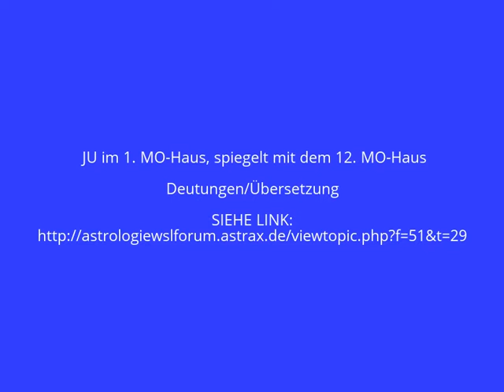MOND-HOROSKOP DEUTUNG ÜBERSETZUNG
JU im 1. MO-Haus, spiegelt mit dem 12. MO-Haus

Deutungen/Übersetzung

JU im 1. MO-Haus spiegelt mit 12. MO-Haus:

Wie wird meine Stimmungslage durch Glück beeinflusst?

Frau: Ich fühle mich als Frau wohl. Im Hintergrund werden Beziehungen zu Verwandten gepflegt.

Mann: Er hat durch die Frau Glück und sucht das gute Verhältnis zu ihrerFamilie.

Öffentlichkeit: Die öffentliche Meinung ist in Hochstimmung und ist leicht bereit, Missstände zu beheben.
Berufsstand: Wirtschaftlich gut angesehen sein und offen für Verbesserungen.

JU im 12. MO-Haus spiegelt mit dem 1. MO-Haus:

Wie kommt es zu einer heiteren Stimmung in ungünstigen Situatione

Frau: Sie bewirkt mit ihrem optimistischen Gemüt eine heitere Stimmung.

Mann: Durch die Frau wird die Gemütsverfassung aufgehellt.

Öffentlichkeit: Mit öffentlichen, optimistisch wirkenden Massnahmen die Stimmung aufhellen.

Berufsstand: Mit Zuversicht Massnahmen ergreifen, die vertrauensbildend wirken.